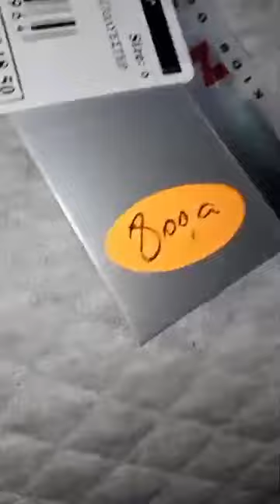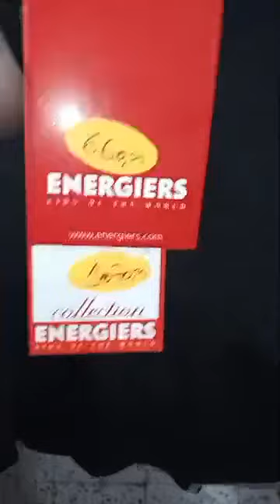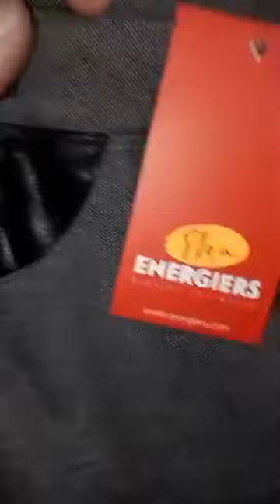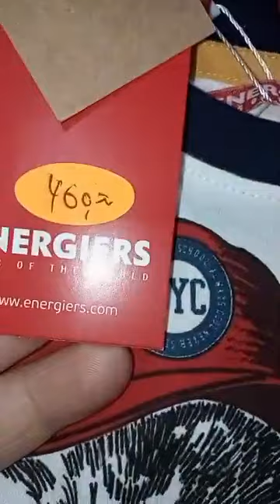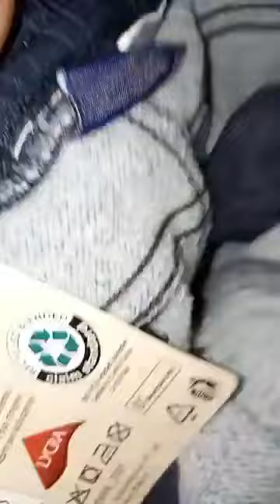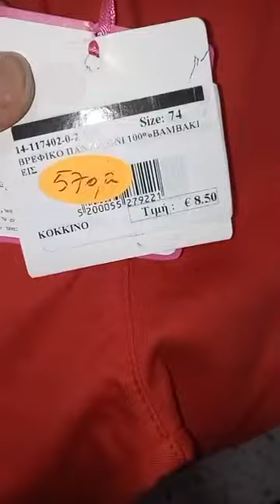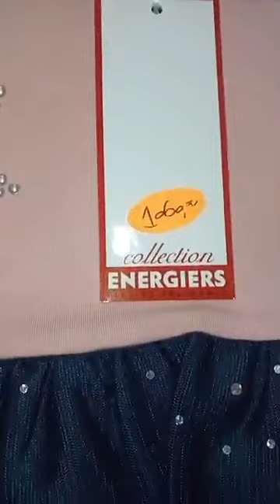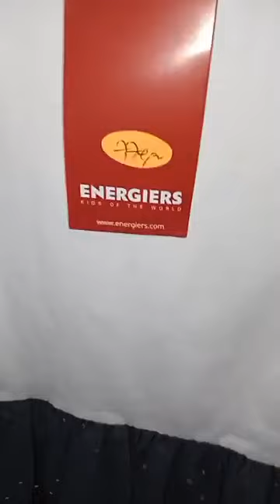ملابس الاطفال عند بوتيك لبلاد في المعبودة فوق مسجد السبطين قريب للطبيب كعبش